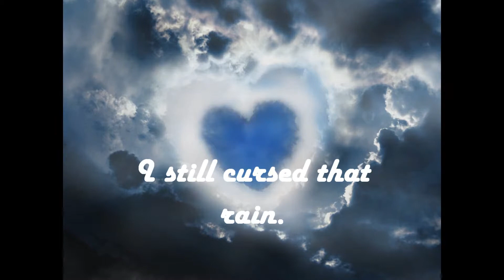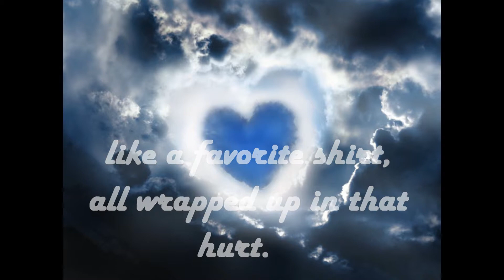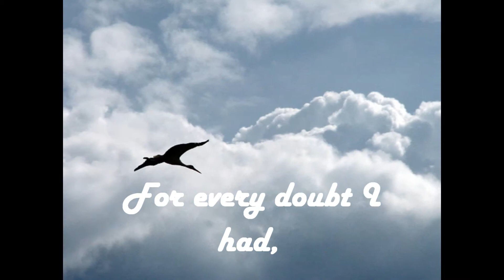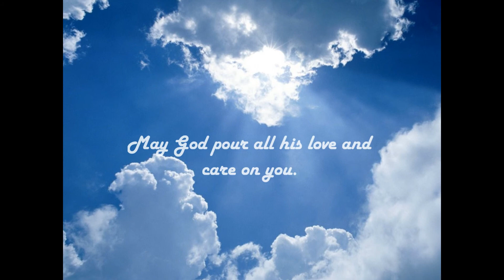I love you so much hon Happy Birthday